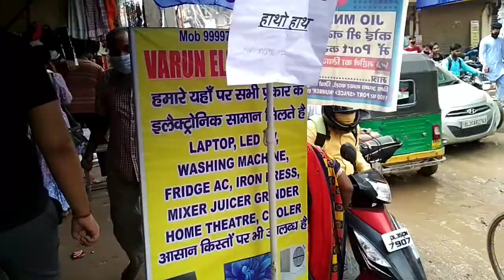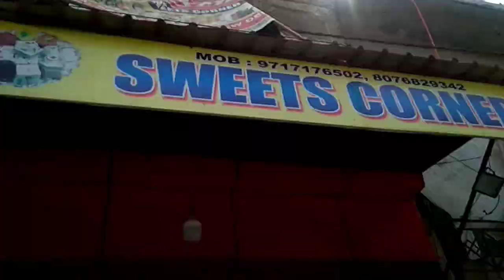Sangam Vihar Vlog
Hello! Friends welcome to Ritszone ...

if you want then leave you comment below and make sure to subscribe our channel to watch such video's and also give your suggestions what type of status video you like to see on YouTube.